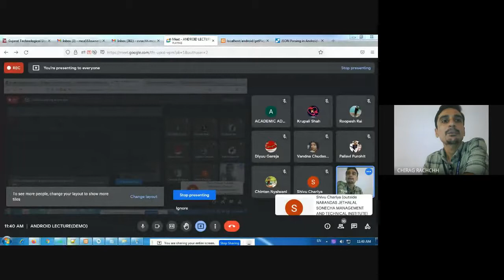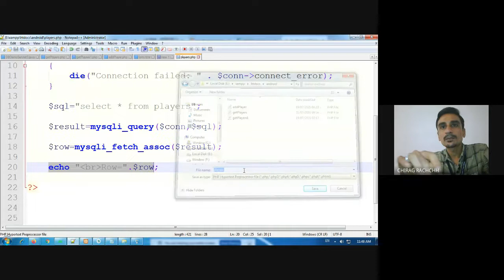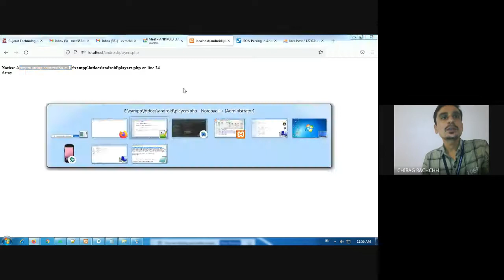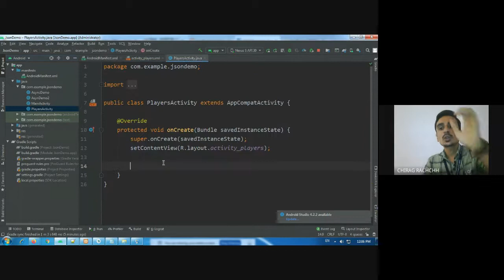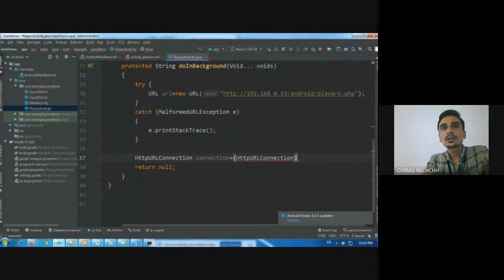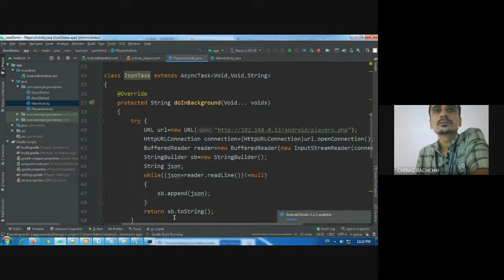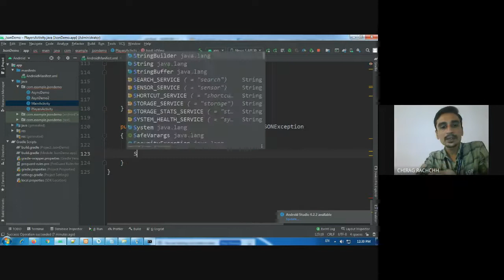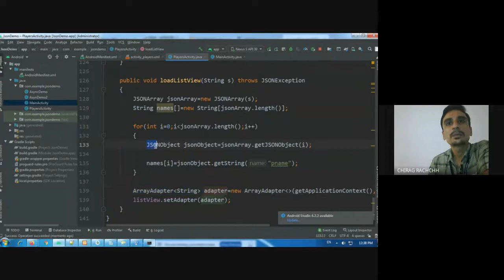ANDROID | MOBILE COMPUTING | READING DATA FROM PHP WEB SERVICE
In this video, I have explained and shown how can we use define and use webservice of php to read data from a server in our android application.